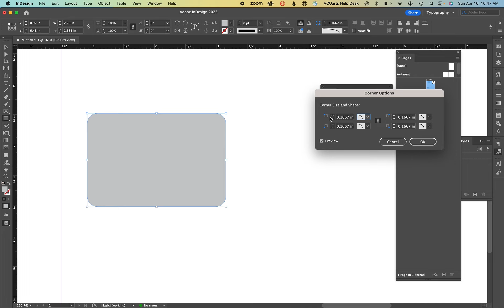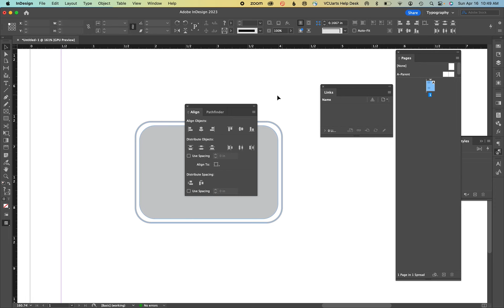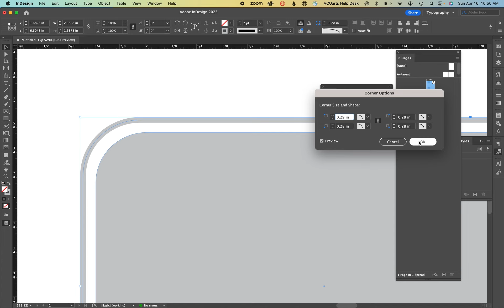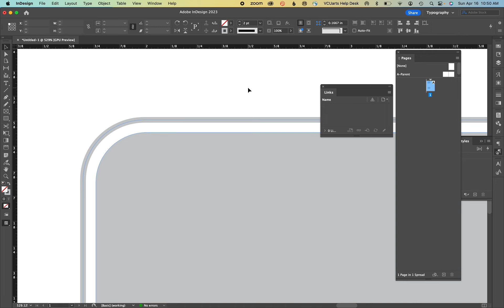Rounding Corners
Here's a quick video showing how I created a frame around a box with consistently rounded corners in InDesign.